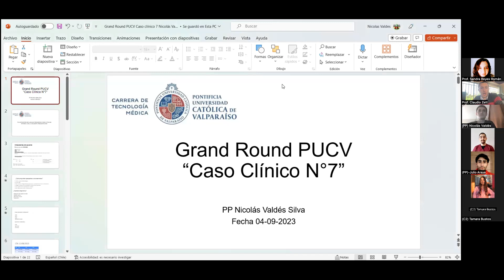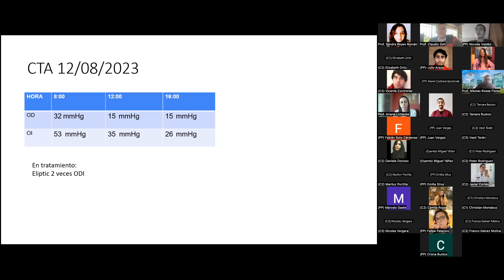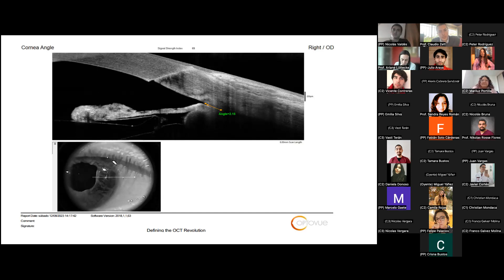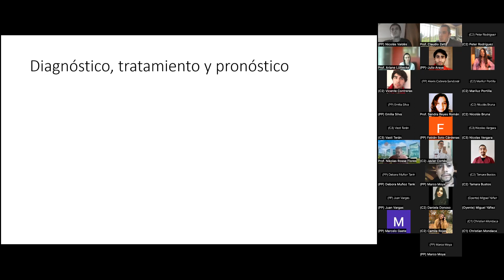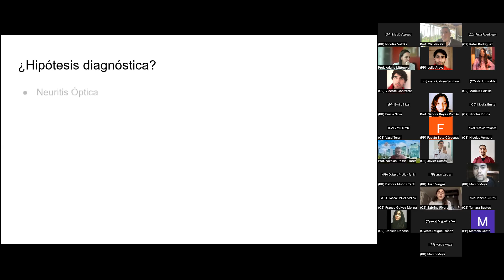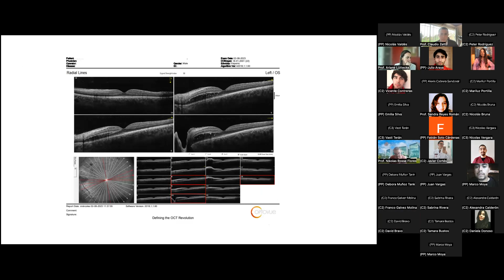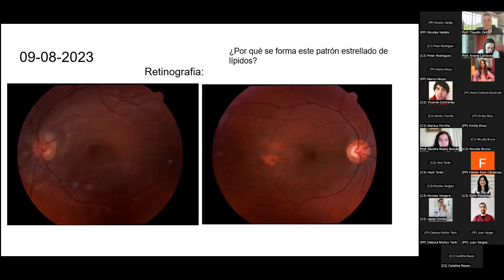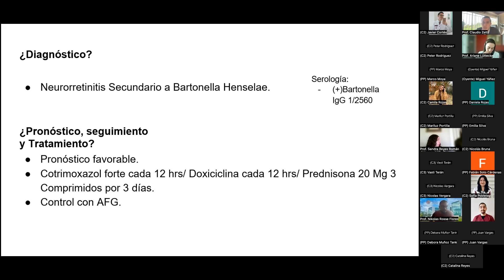4° Grand Round 2S-2023 [Lunes 04-09-2023]